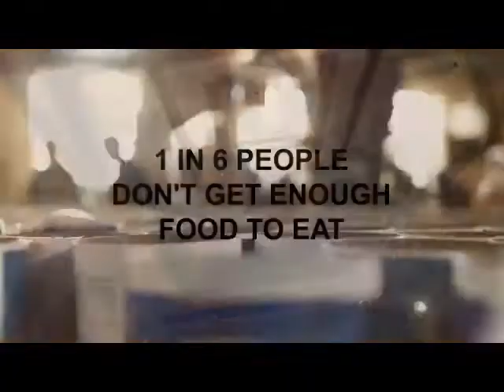pepsico commercial = Video 1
Directed by: Sammy Silver

Thanks to the Pepsi Company!